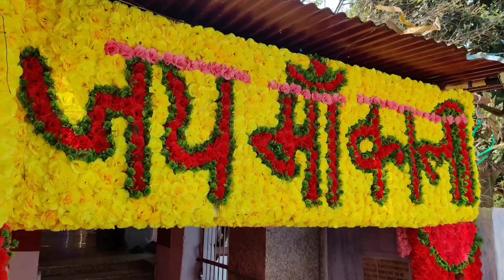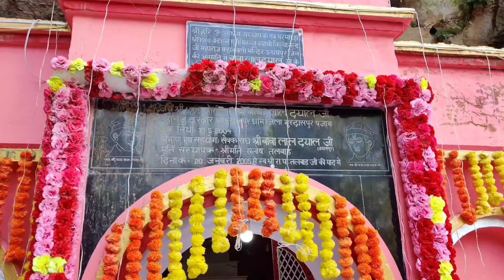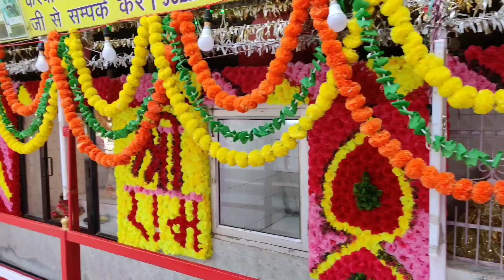8 नवंबर शुक्रवार सप्तमी उपाय।। 11 मुंग और 1 दीपक का रामबाण उपाय।। श्री शिवमहापुराण कथा।।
8 नवंबर शुक्रवार सप्तमी उपाय।। 11 मुंग और 1 दीपक का रामबाण उपाय।। श्री शिवमहापुराण कथा।।
8 नवंबर शुक्रवार कार्तिक मास पहला दिन शाम 1 दिया हल्दी धनलक्ष्मी कार्य सिद्ध शुक्रवार कार्तिक मास पहला दिन शाम 1 दिया हल्दी धनलक्ष्मी कार्य सिद्ध प्रदीप मिश्रा शुक्रवार प्रदीप मिश्रा सप्तमी के उपाय shukrawar ke upay Pradeep Mishra ji शुक्रवार shukrwar ke upay
Aastha live
Aastha live today
Shivmahapuran upay
Mahakal bhakti

8 नवंबर शुक्रवार सप्तमी उपाय।। 11 मुंग और 1 दीपक का रामबाण उपाय।। श्री शिवमहापुराण कथा।।

प्रदीप मिश्रा शुक्रवार के उपाय्
शुक्रवार के उपाय्
शुक्रवार
दीपक का उपाय प्रदीप जी मिश्रा
शुक्रवार के उपाय
प्रदीप मिश्रा बुधवार के उपाय्
30 सितंबर शुक्रवार के महा उपाय
प्रदीप मिश्रा द्वारा टोटके का उपाय
16 दिसंबर शुक्रवार अष्टमी तिथि उपाय
30 सितंबर शुक्रवार पंचमी तिथि के उपाय
28 नवंबर सोमवार उपाय
शुक्रवार अष्टमी तिथि उपाय
शराब छुड़ाने का उपाय प्रदीप मिश्रा जी